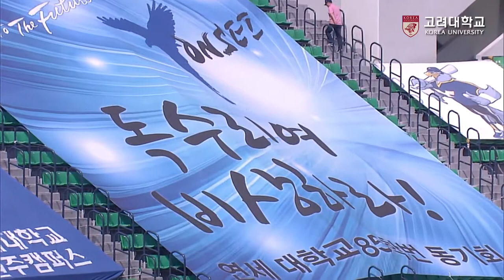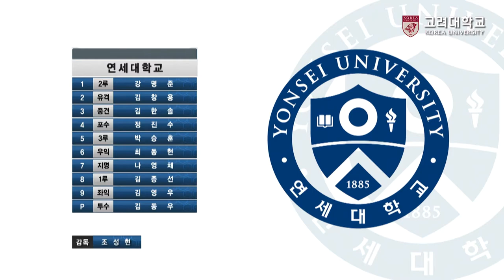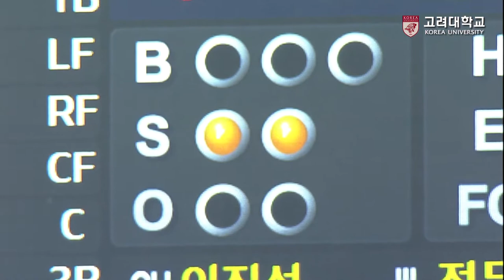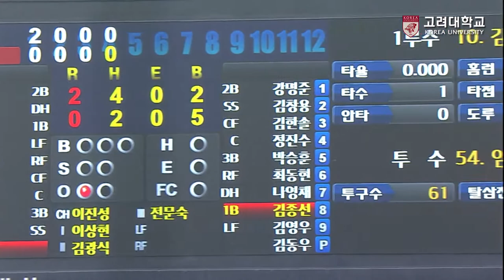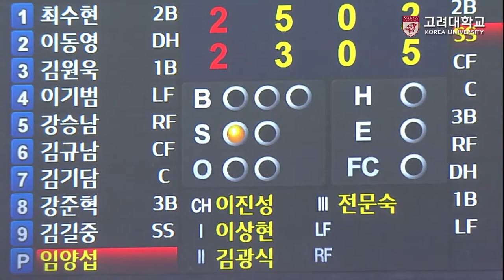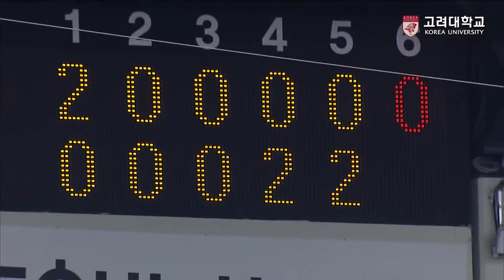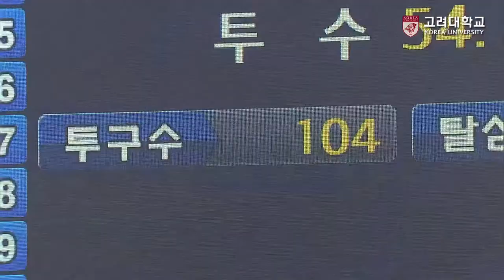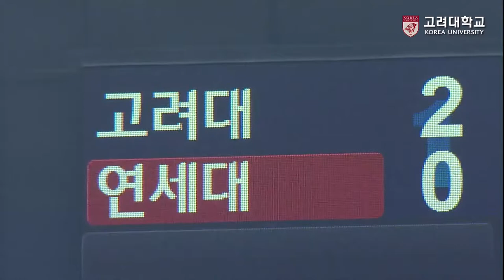[고려대학교 Korea University] 2017 정기고연전 야구 중계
2017 정기고연전 야구 중계

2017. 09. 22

잠실 야구장